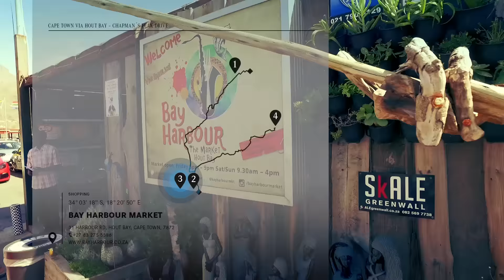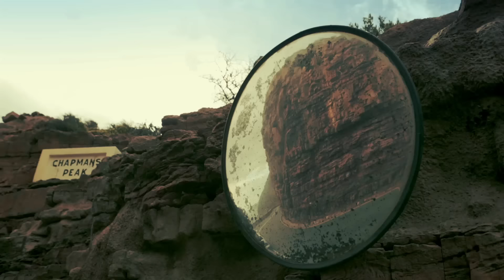Mein Guide: der Chapman’s Peak Drive in Südafrika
Mit der Mercedes-Benz C-Klasse entlang der Küste von Kapstadt über die Hout Bay nach Chapman’s Peak.